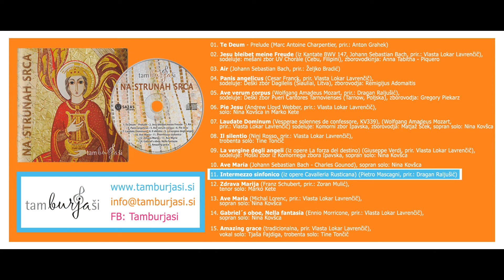NA STRUNAH SRCA: Intermezzo sinfonico (Tamburjasi)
Pietro Mascagni: Intermezzo sinfonico iz opere Cavalleria Rusticana, za tamburice priredil Dragan Raljušić

Dirigentka: Vlasta Lokar Lavrenčič.
Igra: Glasbeno društvo Tamburjaši iz Vipave.

Zgoščenka NA STRUNAH SRCA predstavlja izbor najlepših skladb iz našega sakralnega programa.